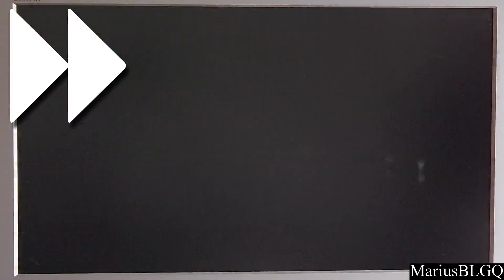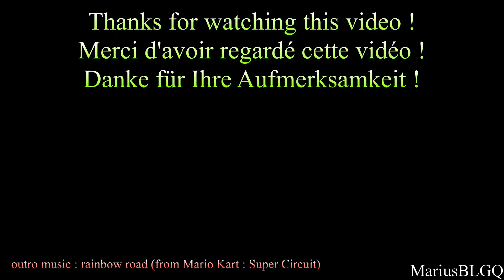Mario Kart 8 online gameplay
In this video, Mario struggles for victory against the toughest opponents in the world, especially in Baby park. Baby park is the Mushroom Kingdom equivalent of hell.